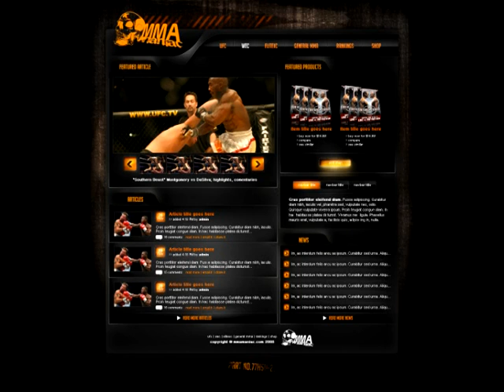Welcome to the IZHE Channel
At IZHE Design Studio, we harness our insight, dedication and expertise to challenge the boundaries of creativity and deliver tomorrows capabilities. It is this vision that drives our commitment to push the boundaries of design and technology and to deliver the best next generation solutions.